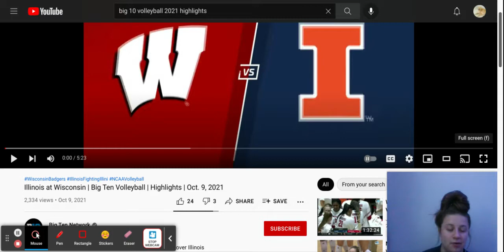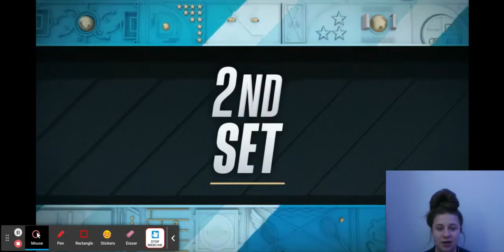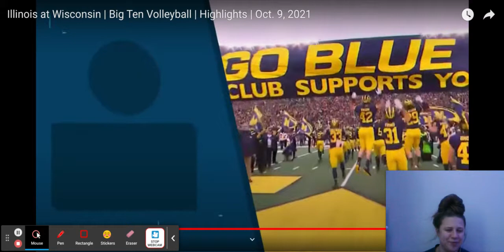Ball Busters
Watch this video to find out about the Illinois vs Wisconsin volleyball game!